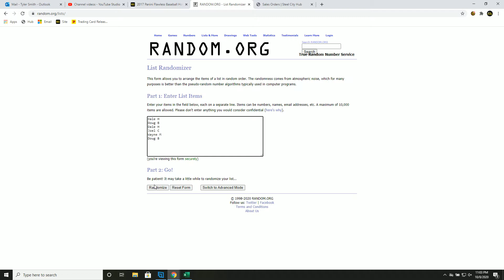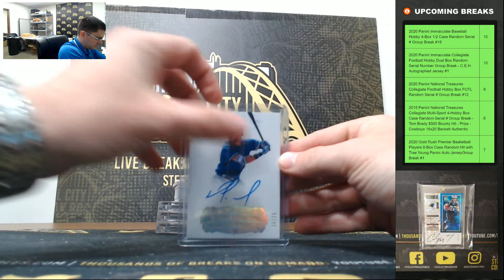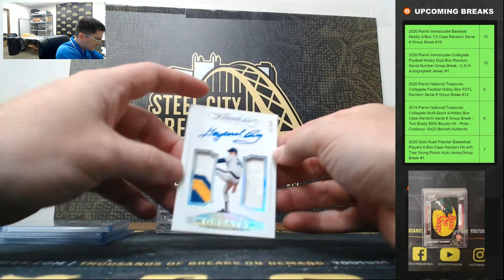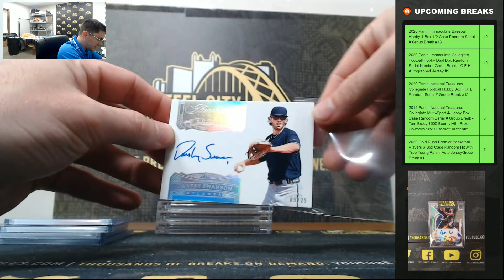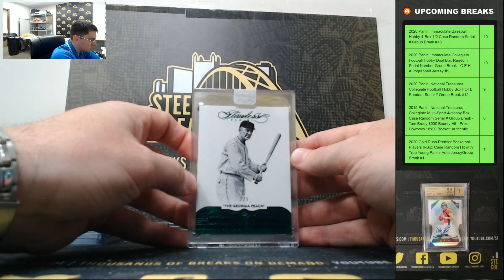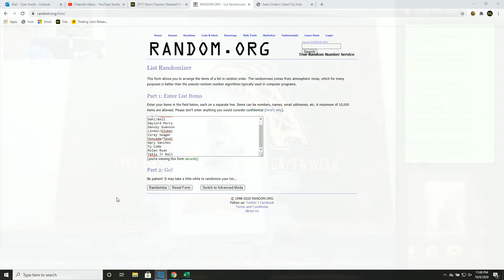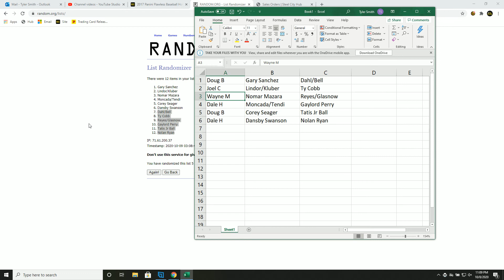2017 Panini Flawless Baseball Hobby Box DUAL Random Hit Group Break with Fernando Tatis Baseball #1